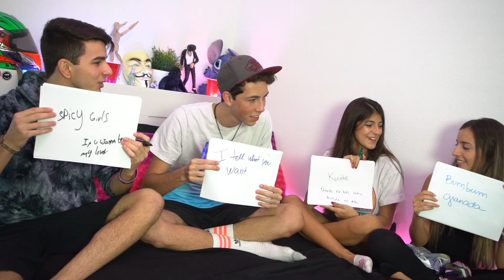O EAGLE PEDIU ELA EM NAMORO!!!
⇃Segue aqui ⇂